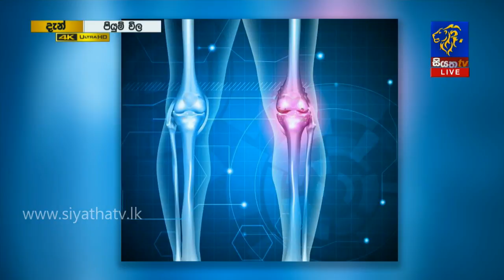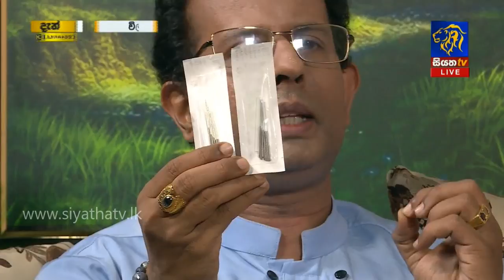Piyum Vila | චීන කටු මාර්ගයෙන් ආතරයිටීස් රෝගය සුව කර ගන්නේ කෙසේද? | 01-02-2019 | Siyatha TV